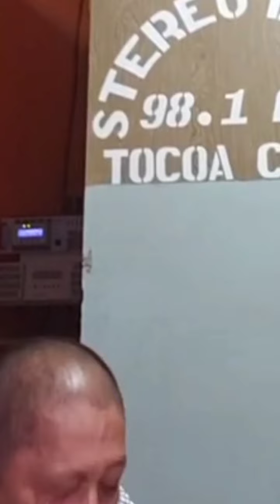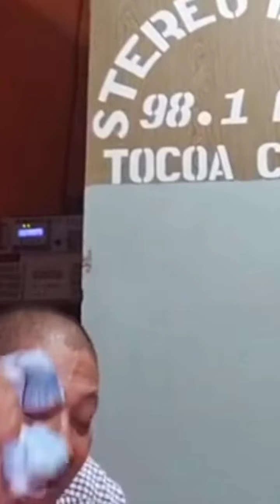Que Bello Padreee aqui esta tu Hijo amado el Unico apostol Que Tu Escogistes predicandole a estas B.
Las Oraciones tienen poder de llegar a mi pdre que esta en el cielo // Hayyy Que Lindo Que Bello, Padreee aqui esta tu Hijo amado el Unico apostol Que Tu Escogistes predicandole a estas B. Te alabo papa 😂😂